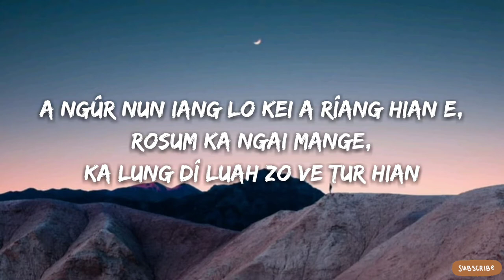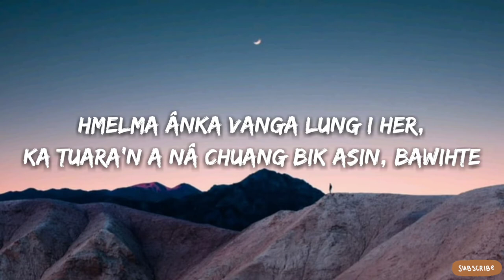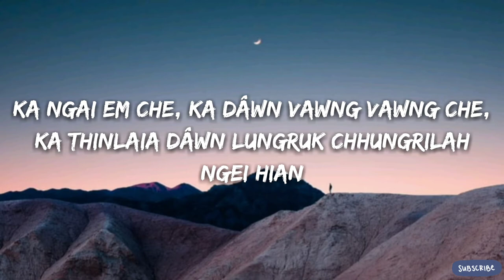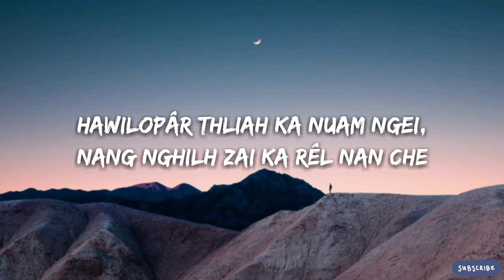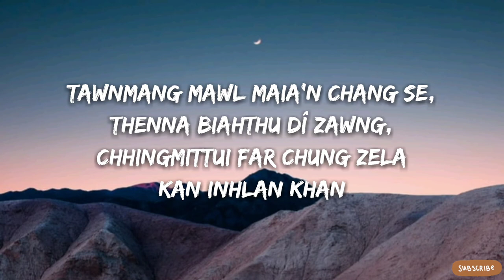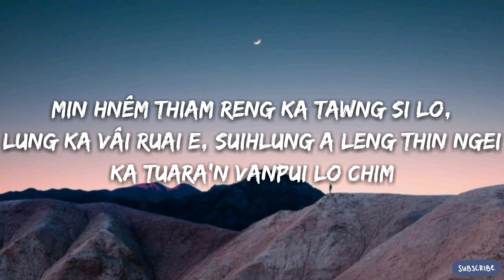Zach Zonuna & Zonuna - Ka Lung Dî (Lyrics)(Mami Varte Cover)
Zach Zonuna & Zonuna - Ka Lung Dî